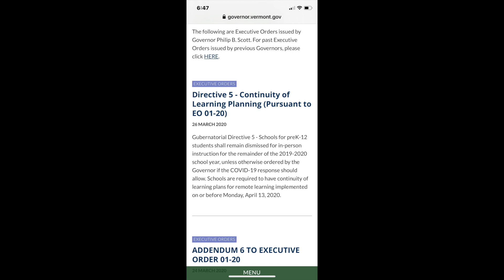Making The Best Use Of Our Time-Todd Vendituoli-LIFE #1050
for the freshest roasted specialty coffee. Roasted in The Northeast Kingdom of Vermont. Get Roasted!

IPhone 10X

DJI Osmo